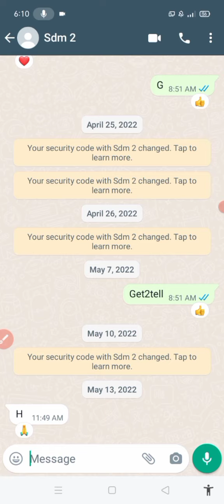how to react to whatsapp messages | how to react to whatsapp messages with emoji